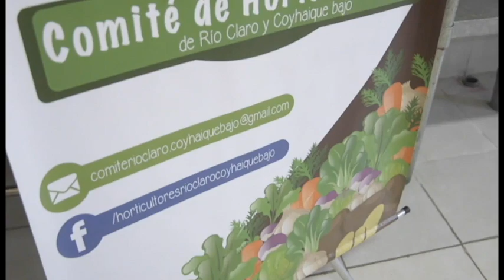Rocco Tv | Programa Transferencia y Fortalecimiento Hortofrutícola